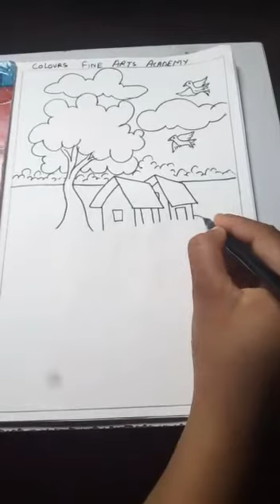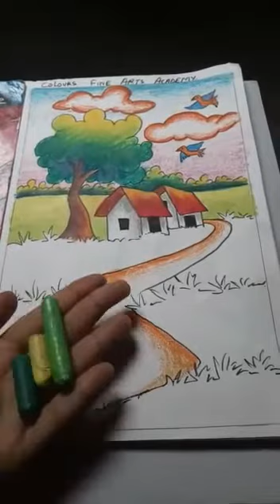How to draw easy scenery||Colours Fine arts Academy||teacher Sujata Das